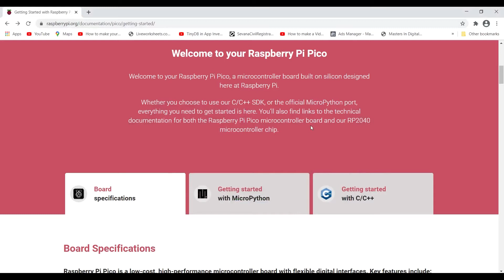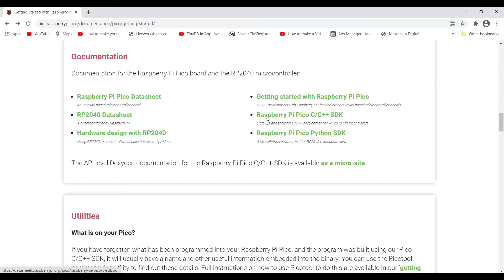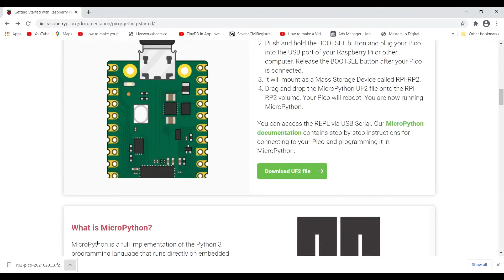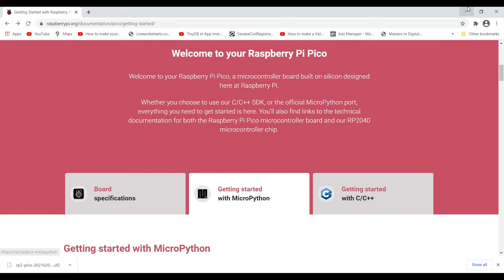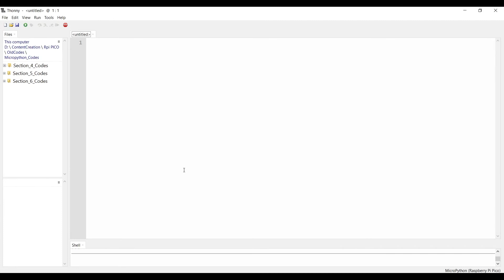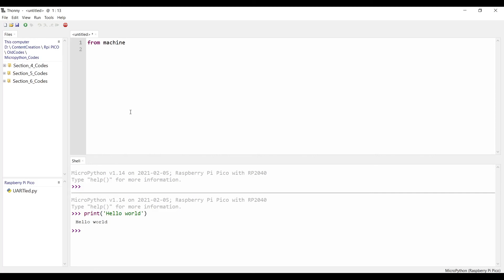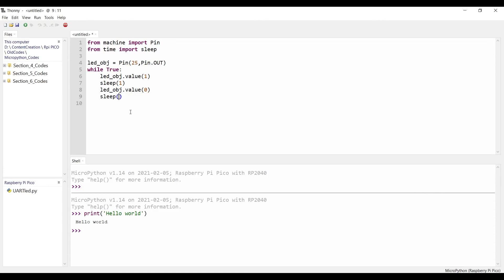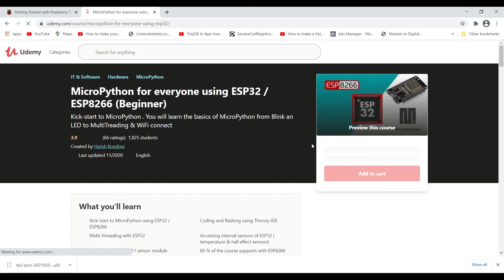Raspberry Pi PICO an introduction in Malayalam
Raspberry Pi PICO is a new development board from Raspberry Pi foundation. Which can programme with MicroPython and C/C++.
It is a great tool for makers. Their website is loaded with enough supporting documents.